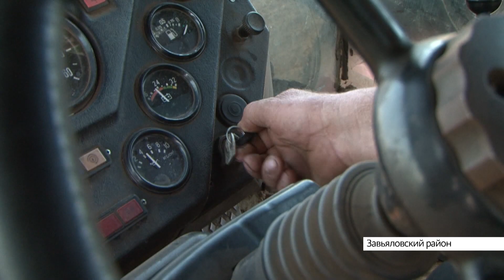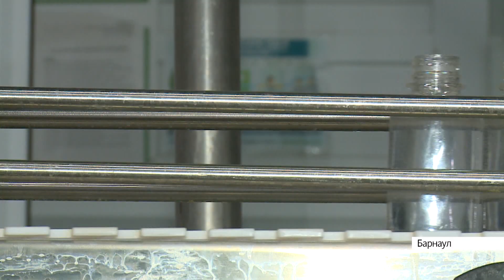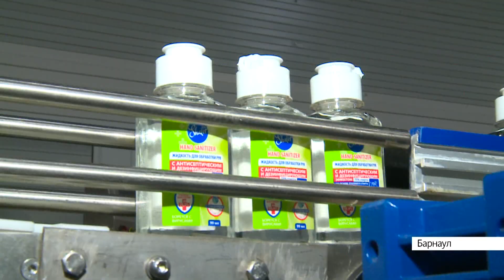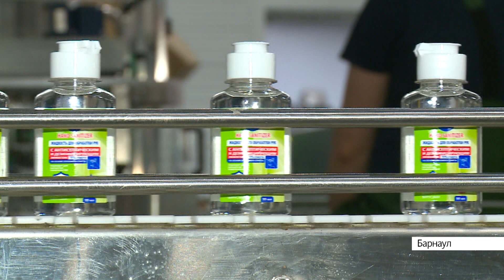Выпуск новостей в 6:20, 23 апреля